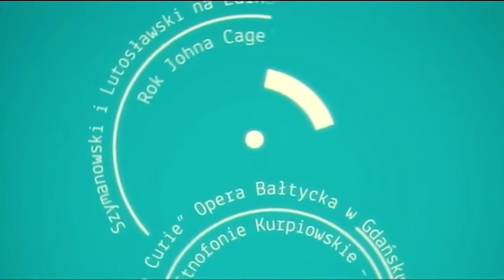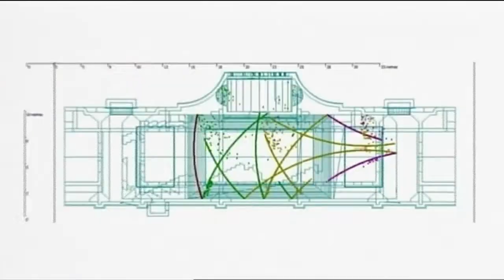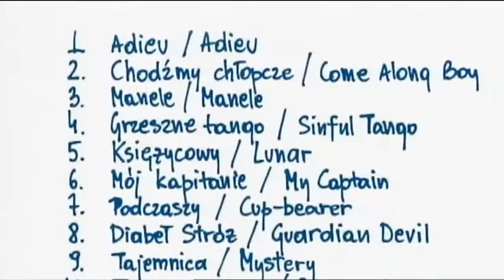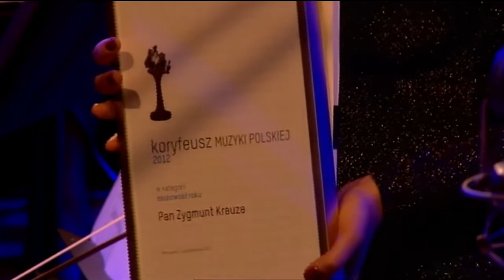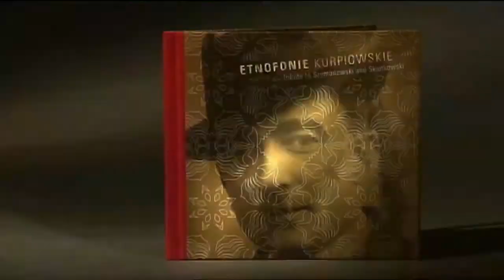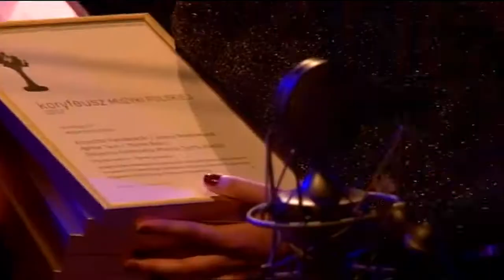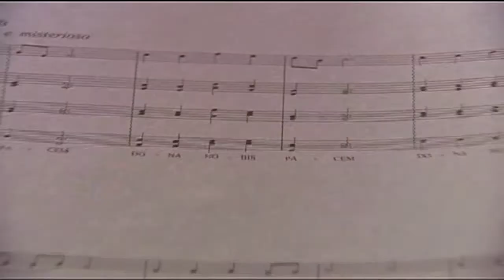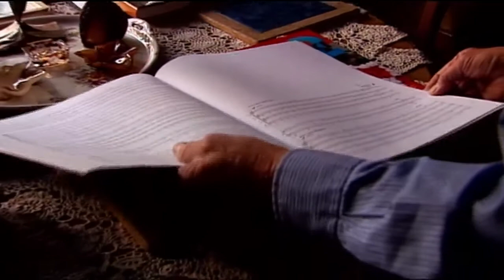Koryfeusz Muzyki Polskiej 2012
Międzynarodowy Dzień Muzyki
oraz druga rocznica powstania Instytutu Muzyki i Tańca

1 października 2012
Studio Koncertowe Polskiego Radia  im. Witolda Lutosławskiego w Warszawie

Wykonawcy:
Marta Florek – śpiew
Janusz Olejniczak – fortepian
Piotr Wojtasik – trąbka
Daniel Popiałkiewicz – gitara
Paweł Tomaszewski – fortepian, syntezator
Andrzej Święs – kontrabas, gitara basowa
Michał Miśkiewicz – perkusja

zespół Ars Nova w składzie:
Agnieszka Obst-Chwała, Dagmara Barna, Krzysztof Owczynik, Jacek Urbaniak – flety proste

Polska Orkiestra Radiowa
Łukasz Borowicz – dyrygent

zespół Alta Cappella w składzie:
Marian Magiera, Paweł Gajewski, Stanisław Majerski  – trąbki barokowe
Tomasz Sobaniec – kotły barokowe

Prowadzenie Gali:
Agata Kwiecińska
Marcin Majchrowski

W programie:
Jerzy „Duduś” Matuszkiewicz (ar. Krzysztof Herdzin) – Suita z muzyki filmowej:
Podróż za jeden uśmiech w reż. Stanisława Jędryki (1972)
Nie lubię poniedziałku w reż. Tadeusza Chmielewskiego (1971)
Janosik w reż. Jerzego Passendorfera (1974)
Wojna domowa w reż. Jerzego Gruzy (1965)
Oddalasz się (sł. Agnieszka Osiecka)
Stawka większa niż życie w reż. Janusza Morgensterna i Andrzeja Konica (1976-77)

Krzysztof Komeda – Kołysanka z filmu Rosemary’s Baby w reż. Romana Polańskiego (1968)

Fryderyk Chopin – Nokturn cis-moll op. posth.
Wojciech Kilar – Temat z filmu Pianista w reż. Romana Polańskiego (2002)
Władysław Szpilman (sł. Kazimierz Winkler, ar. Paweł Tomaszewski) – I tylko mi żal

Bronisław Kaper (sł. Helen Deutsch, tł. Wiesława Orlewicz, ar. Paweł Tomaszewski) – Laleczki, moje laleczki (Hi-Lili, Hi-Lo) z filmu Lili w reż. Charlesa Waltersa (1953)

Zygmunt Konieczny – Temat główny z filmu Jasminum w reż. Jana Jakuba Kolskiego (2006)

Seweryn Krajewski (sł. Agnieszka Osiecka, ar. Krzysztof Herdzin) – Uciekaj moje serce z filmu Jan Serce w reż. Radosława Piwowarskiego (1981)

Andrzej Kurylewicz – Temat przewodni z serialu fabularnego Polskie drogi w reż. Romana Morgensterna (1976-77)

Wojciech Kilar – Epilog z filmu Portret damy (The Portrait of a Lady) w reż. Jane Campion (1996)
Wojciech Kilar (sł. Marcin Kydryński, ar. Marcin Pospieszalski) – Szepty i łzy

Wojciech Kilar – I Koncert fortepianowy